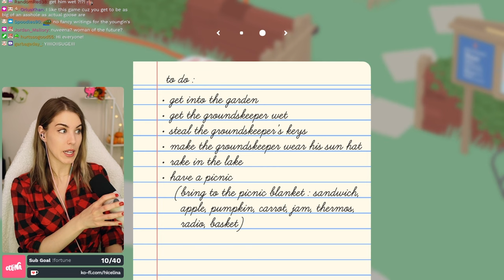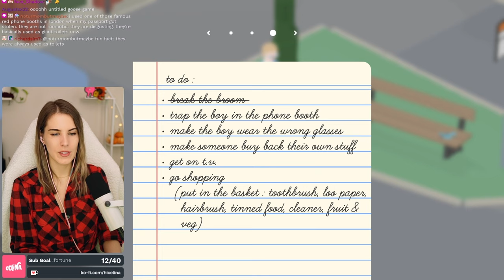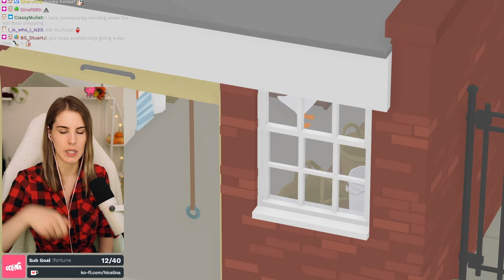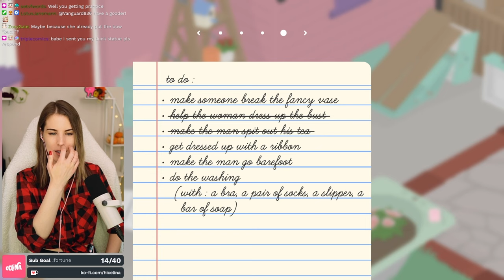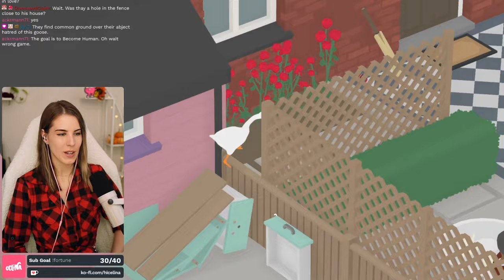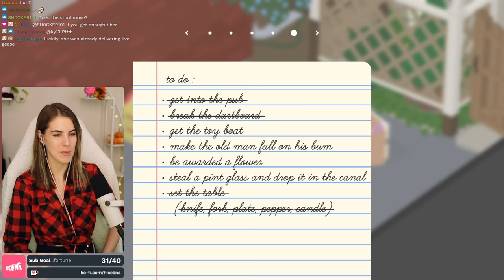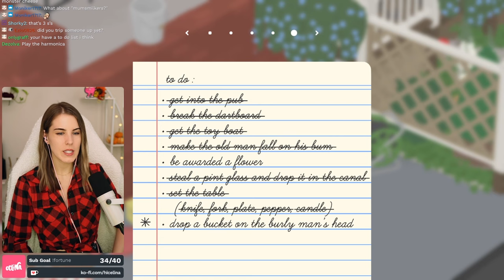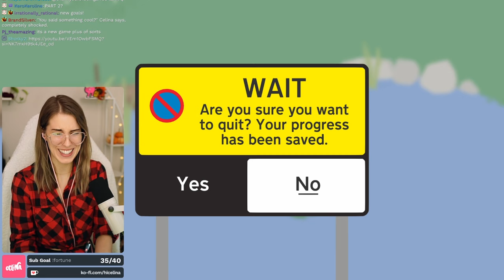HONK for the chaos! First Playthrough - Untitled Goose Game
This was such an adorable game!